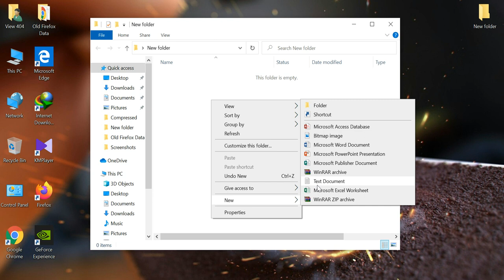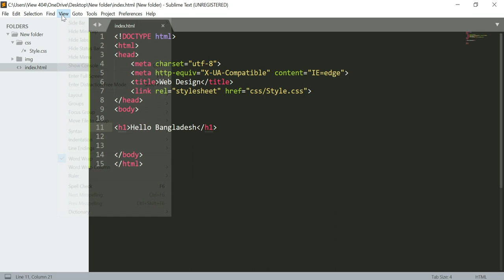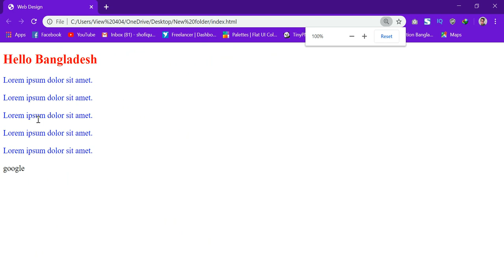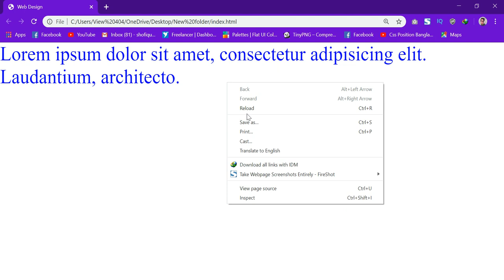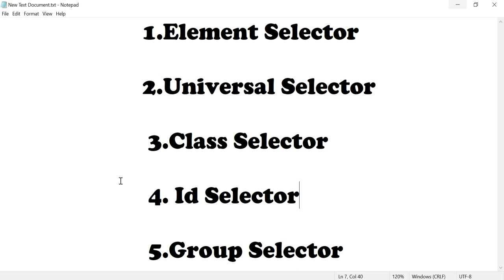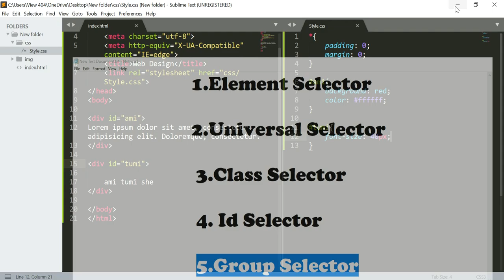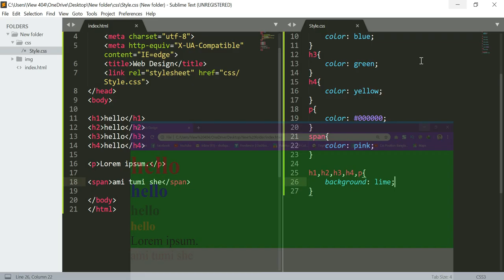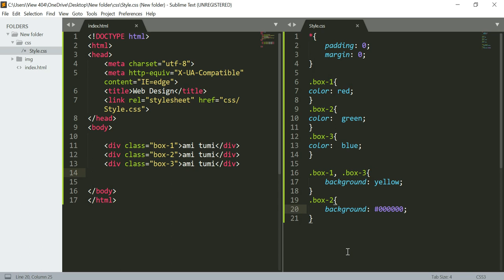Web Design Basic Css Course Part 7 bangla 2023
_______________VIEW_____404______________